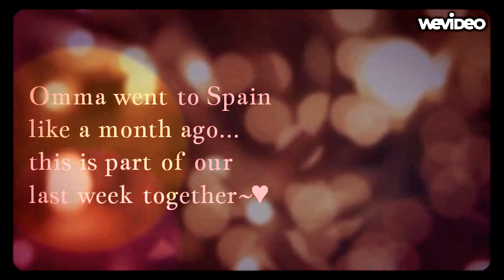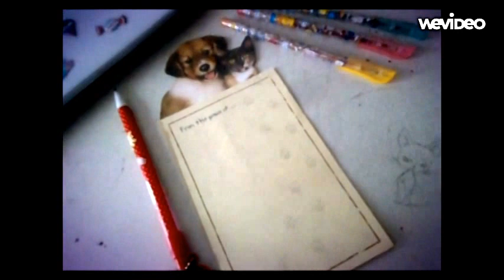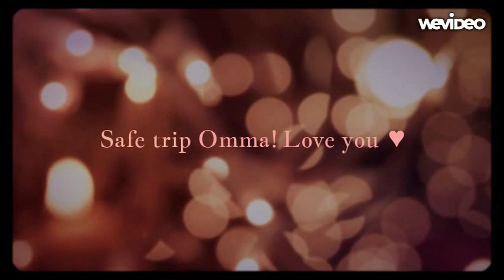Omma went to Spain!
First vlog is up! Sorry for my bad editing and awkward talking! A small throw back to my mom's last week before leaving to Spain.
Music: Playful Kiss OST Love theme.